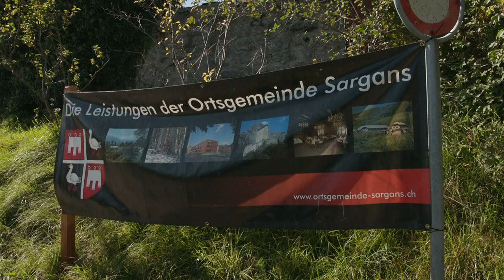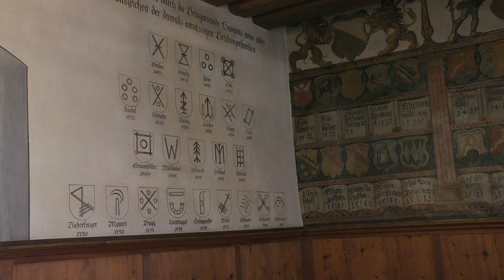Schloss Sargans vielfältiges Erlebnis